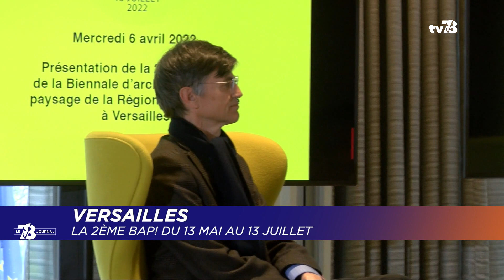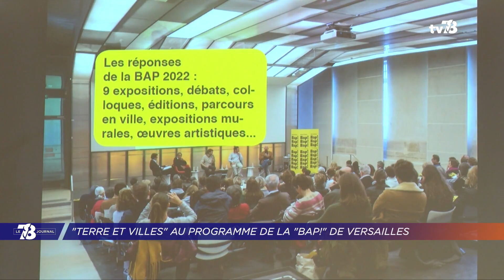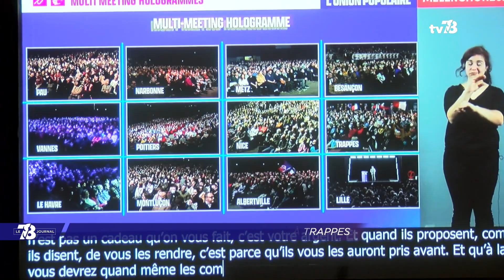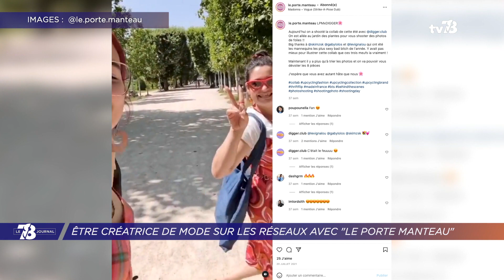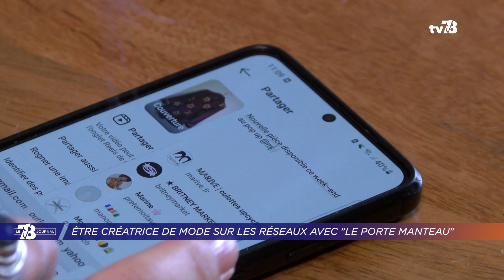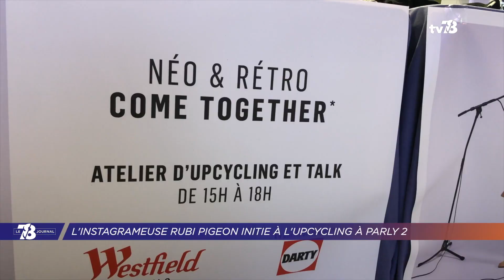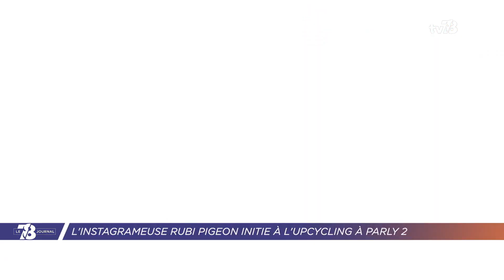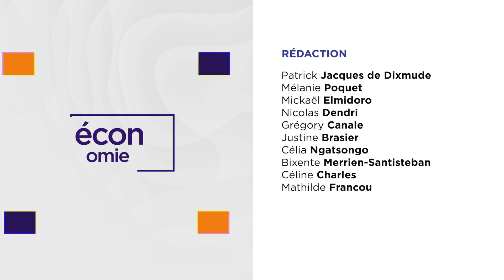7/8 Le Journal. Mercredi 6 avril 2022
VERSAILLES : LA 2ÈME BAP! DU 13 MAI AU 13 JUILLET
Elle revient pour une deuxième édition à Versailles. La « BAP! », Biennale d’architecture et de paysage, se déroulera du 13 mai au 13 juillet. Ce matin, la région Île-de-France présentait l’événement à son siège à Saint-Ouen. Le rendez-vous aura pour thème cette année « Terre et Villes ».

TRAPPES : L’HOLOGRAMME DE J-L. MÉLENCHON EN MEEETING
J-4 avant le 1er tour de l’élection présidentielle. Hier à Trappes, le candidat de la « France Insoumise » Jean-Luc Mélenchon a fait son apparition en hologramme. Un meeting virtuel  à la Merise diffusé en simultané dans 12 villes de France.

ESTACA : OBJECTIF RALLYE POUR CES ÉTUDIANTS !
Et puis à Montigny-le-Bretonneux, des étudiants de l'Estaca travaillent actuellement sur une voiture de rallye. Une première pour l'école d’ingénieurs spécialisée dans les mobilités. Les deux passionnés de mécaniques espèrent participer à des courses rapidement.

Et aussi :
- Présidentielle : les attentes des personnes en situation de handicap
- Dossier « Influenceurs » : être créatrice de mode sur les réseaux
- Le Chesnay-Rocquencourt : un atelier « upcycling » à Parly 2
- Beynes : une boîte à lire pour les habitants de la communes